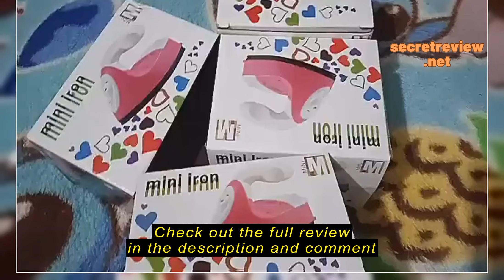Review Juan 789 Mini lron Mini Electric Iron Portable Travel Crafting Craft Clothes Sewing Supplies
Juan 789

Juan 789 Mini lron Mini Electric Iron Portable Travel Crafting Craft Clothes Sewing Supplies